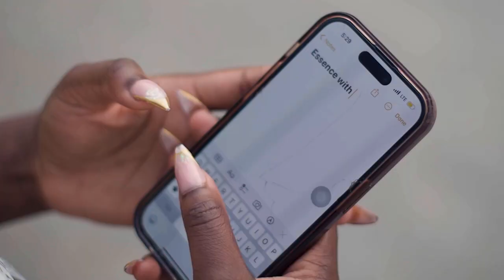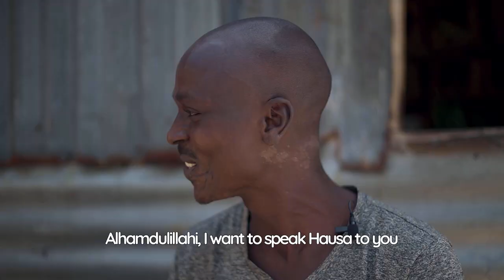Episode 1: "I Have Lived And Worked In My Shop For 19 Years" -Ibrahim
During our conversation, I had the opportunity to speak with Ibrahim, a business owner who shared his experiences of hustling in Lagos while pursuing his passion. Originally from Kebbi State, Ibrahim made his way to Lagos and has been constantly exploring various avenues to generate income. He shared with me how he has managed to live in his shop for 19 years, thanks to the supportive and trustworthy community around him. Our discussion provided me with valuable insights, including the challenges that arise due to the ever-changing Nigerian economy.